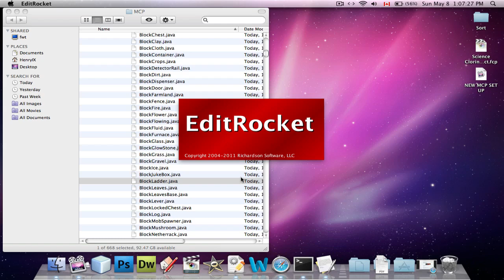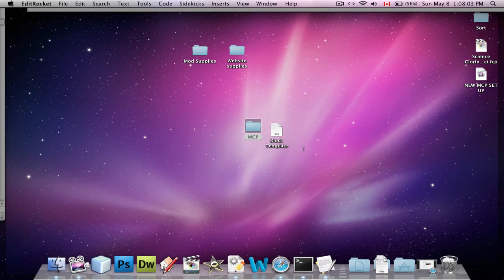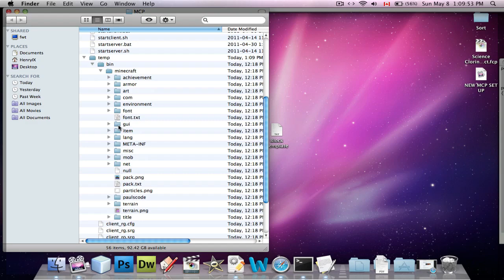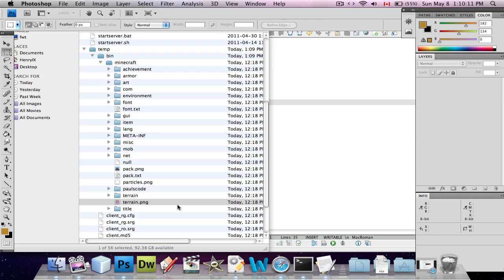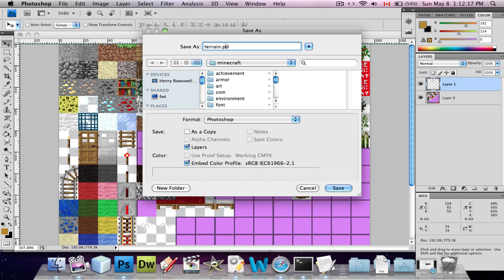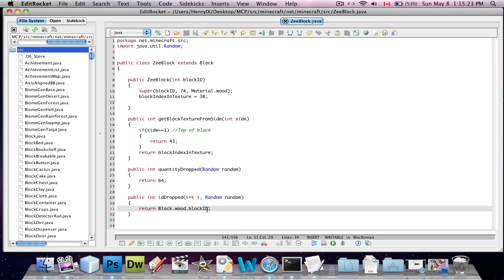How to make your own Minecraft Blocks (Part 1)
In this tutorial, I will demonstrate how to add your own blocks into Minecraft, as well as how to add your own custom textures to them.